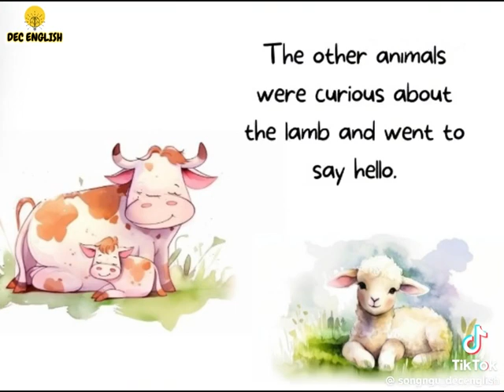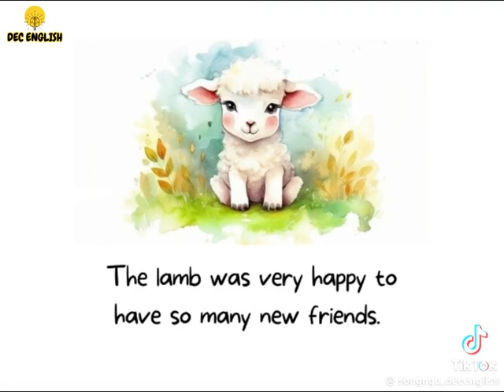The Big Red Barn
🌟 Step into a world of wonder with "Kids' Tales," the ultimate destination for captivating children's stories! 📚✨

🎉 Seeking a delightful and educational platform to fuel your child's passion for storytelling? Look no further! Immerse your young ones in a universe of enchanting tales, inspiring fables, and heartwarming journeys that ignite imagination and curiosity.

🌈 Curated with care, our YouTube channel offers a treasure trove of stories that come to life, transporting kids to magical lands. From timeless fairytales to modern escapades, each narrative is a gateway to imparting valuable life lessons, igniting meaningful conversations, and nurturing a lifelong love for literature.

🎈 What sets "Kids' Tales" apart?

📖 Captivating Narration: Our skilled storytellers infuse stories with excitement, breathing life into every character and plot.
🌟 Interactive Engagement: Encourage active participation and critical thinking with stories that prompt questions and discussions.
🎨 Visual Marvels: Mesmerizing visuals enrich the storytelling experience, capturing young hearts and minds.
🧡 Safety First: Rest assured knowing your child explores content thoughtfully crafted for their growth and well-being.
🚀 Join our ever-growing community of parents, educators, and young explorers who understand the magic stories weave into shaping promising futures.